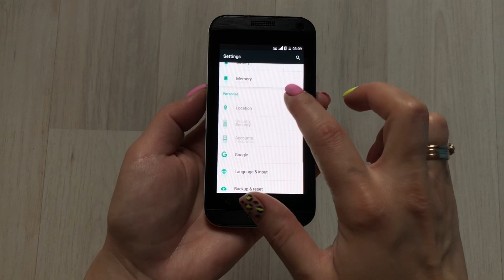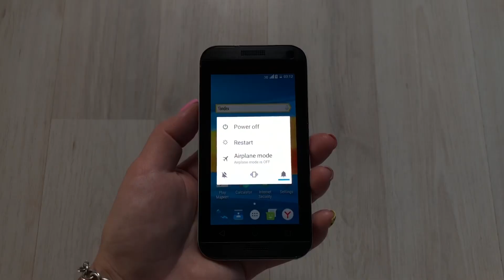DEXP Ixion E340 Strike (2017 YEAR) Phone review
General characteristics:
smartphone
support for two SIM-cards
screen 4 ", resolution 640x360
camera 2 MP
4 GB memory, memory card slot
3G, Wi-Fi, Bluetooth